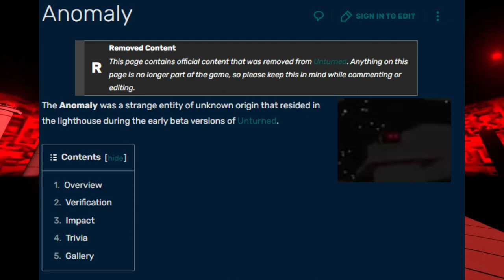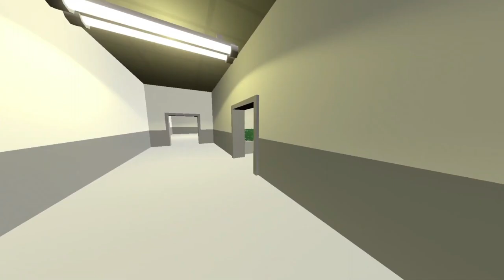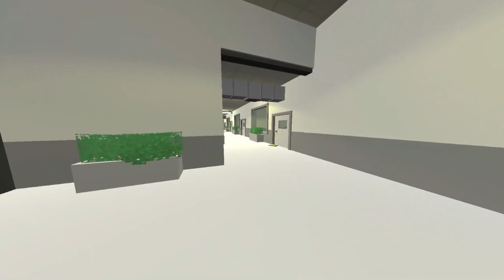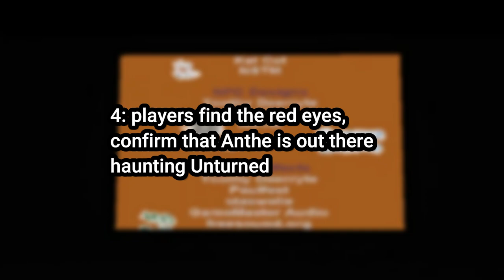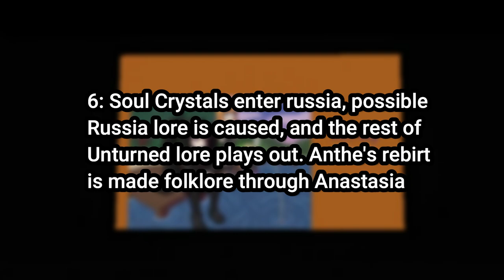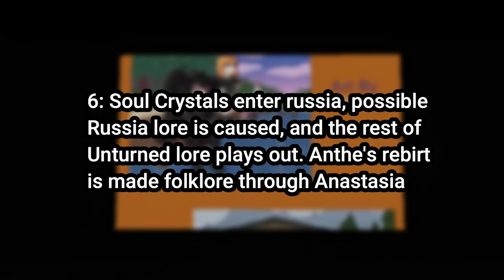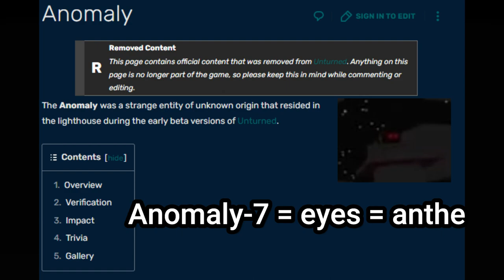The Entire Lore of Buak and How it Connects to Unturned (Story)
After working on this video non-stop for like 2 days straight I finally have it done with the help from @JankoBroPro . I hope many people seen this as I want to see how far the lore can extend into other maps, but also because I kind of stole the knight Writers job

lets see if tags do something